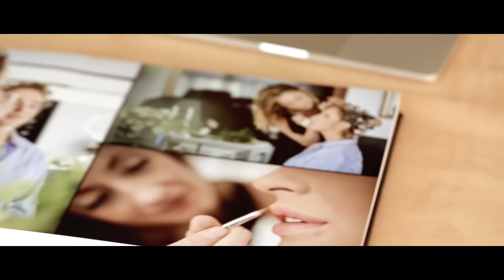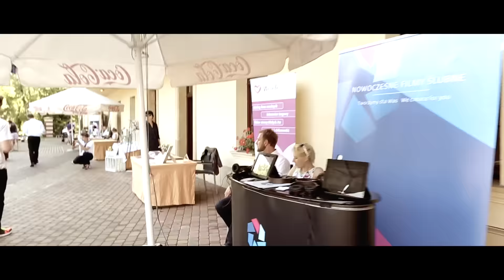Targi Ślubne w Turówka Hotel & SPA**** w Wieliczce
Targi Ślubne w Turówka Hotel & SPA w Wieliczce k.Krakowa
Organizatorzy: KM Wedding Planner & Event Designer i Turówka Hotel & SPA